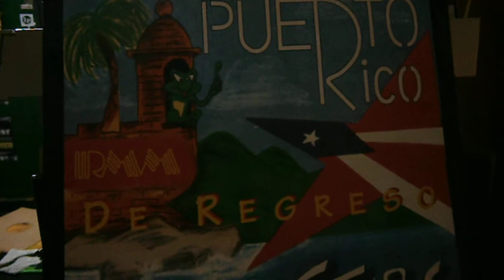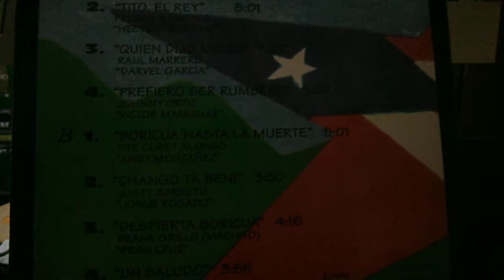cuban fantasy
puerto rico all star